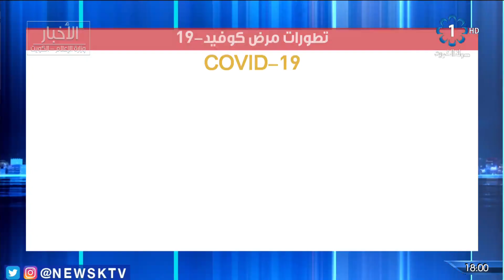وزارة الصحة: إصابة 205 حالة جديدة وتسجيل 228 حالة شفاء وحالة وفاة واحدة خلال الـ 24 ساعة الماضية